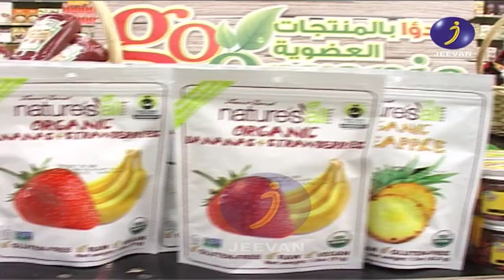LULU Organic MOU FTG Jeevan TV Dubai